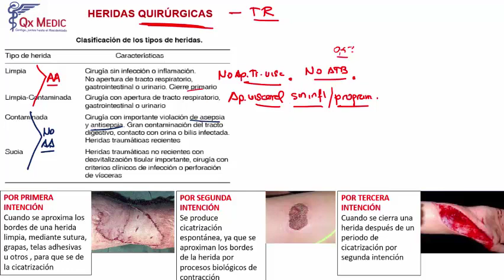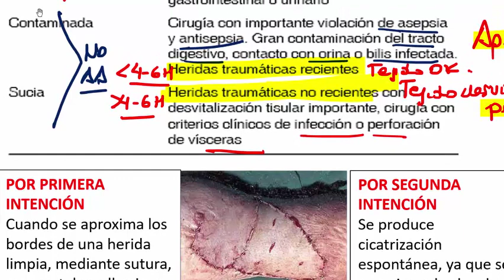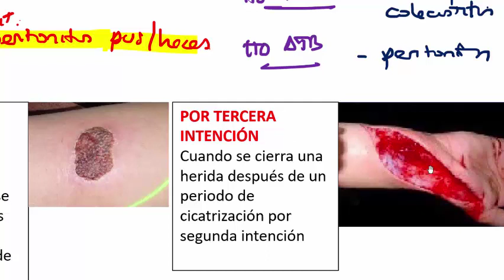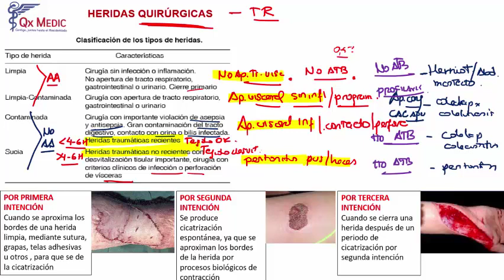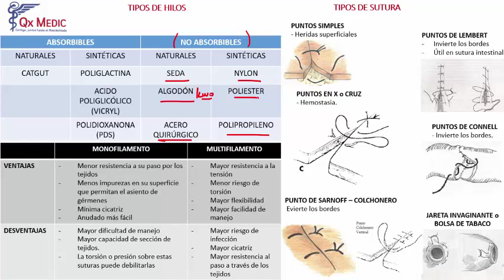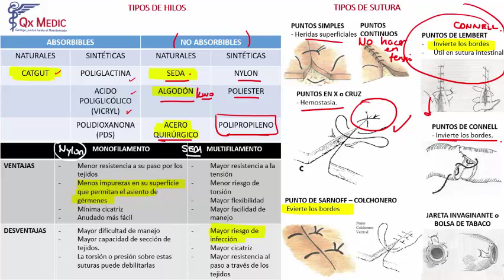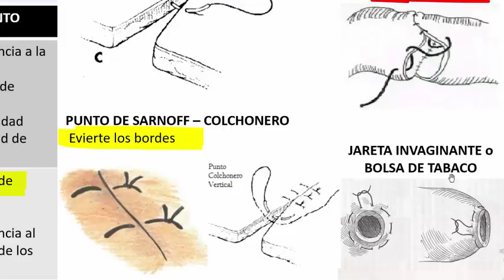Cirugía plástica - 1 RM19 2V DIA 2 CIRUGÍA PLASTICA HERIDAS Y SUTURAS de Qx Medic on Vimeo